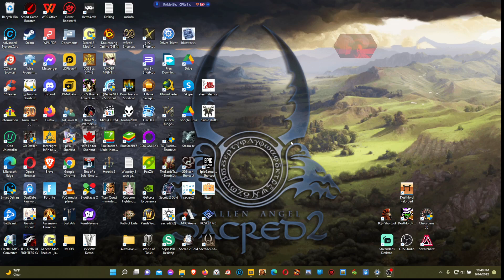Sacred 2 Patched Fallend Mod #14 Darth Nihluis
Our Fallen mod shows our necromancer Darth Nihlus doing some quest and showing off his necromancy powers